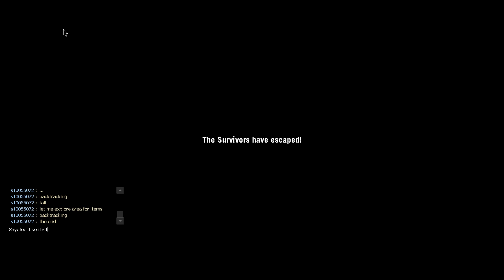Left 4 Dead 2: Lightning City (雷电之城)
0:00 Loading
0:21 雷电之城
11:54 End Credits